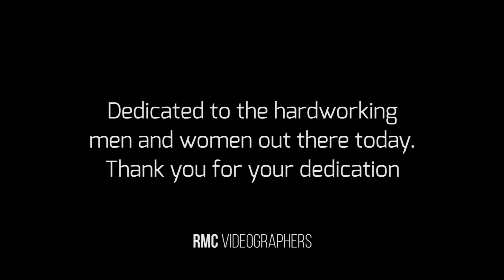Somerset West Fire 2017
A fire broke out in the Rome Glen area on the 3rd of January and headed down in Radloff park in Somerset West. This is a video to show the hardworking firefighters at their best. Amazing to watch the coordination happen so fast.